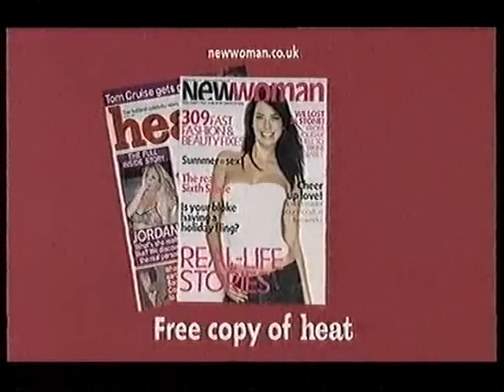Channel 5 continuity - Sunday 8th July 2001 (1)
Continuity and adverts.